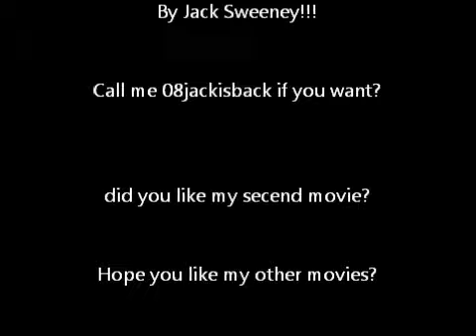Mighty beanz 2!!!!!!!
The 2nd movie of Jacks oh sorry I mean 08jackisback!!!